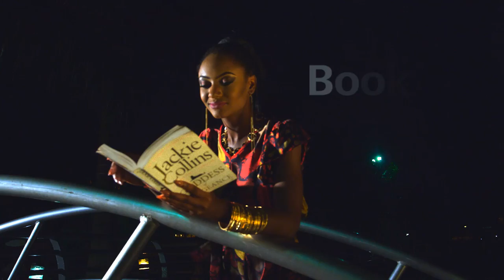OFFICER TITUS - S2E11- RED CLOTH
Officer Titus is at it again. Watch his latest adventure now!